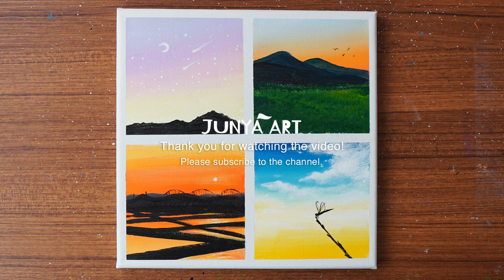How to painting the 4 patterns of satoyama landscape / acrylic painting for beginners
Hello!
I am JunyaArt!
This time I'm drawing a "4 patterns of satoyama landscape" with acrylic paint.

Canvas size: 25.4cm * 25.4cm * 1.6cm
Acrylic Brand: Mont Marte, Liquitex